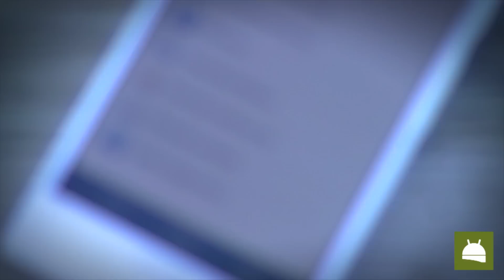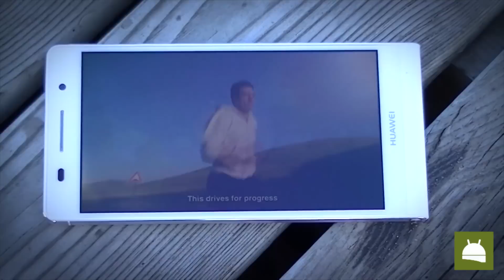Review Huawei Ascend P6: el iPhone con Android (4 min) | FAQsAndroid.com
Este es el vídeo con el análisis express del Huawei Ascend P6. Si queréis una versión en profundidad de más de 15 minutos ved el vídeo titulado: Análisis a fondo del Huawei Ascend P6 (16 min).